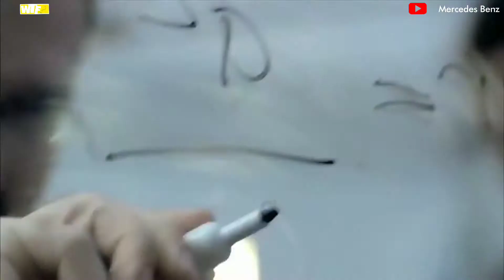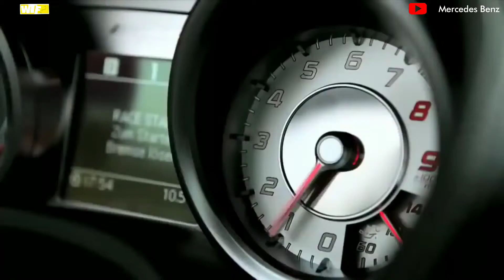Mercedes Benz gravity defying challenge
See the amazing ad of MERCEDES BENZ
Video credits: Mercedes Benz
And on Instagram : @watchthefacts
Watch the facts does not own the rights to these video clips.

1.) This video has no negative impact on the original works (It would actually be positive for them)
2.) This video is also for teaching purposes.
3.) It is not transformative in nature.

4.) I only used bits and pieces of videos to get the point across where necessary.